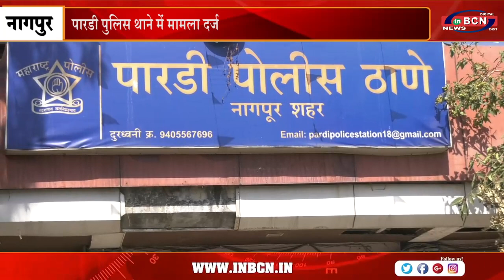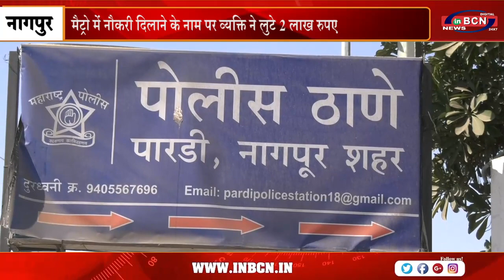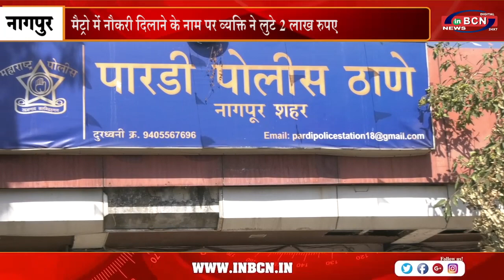मैट्रो में नौकरी दिलाने के नाम पर व्यक्ति ने लुटे 2 लाख रुपए | INBCN NEWS